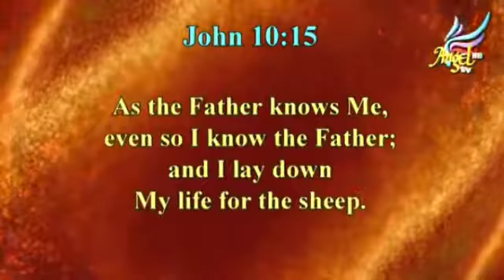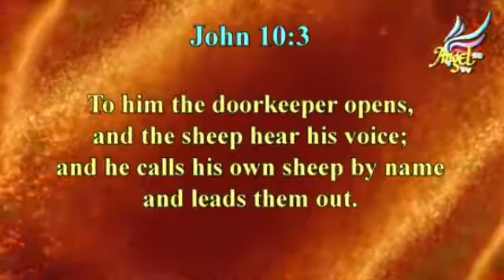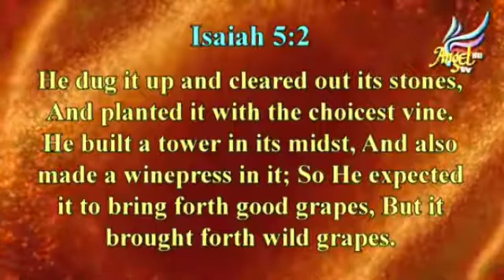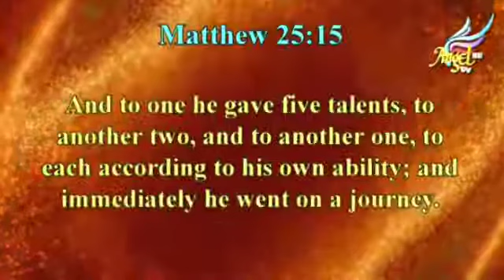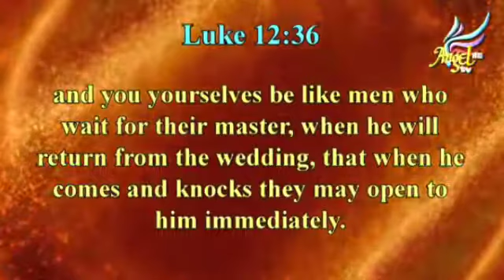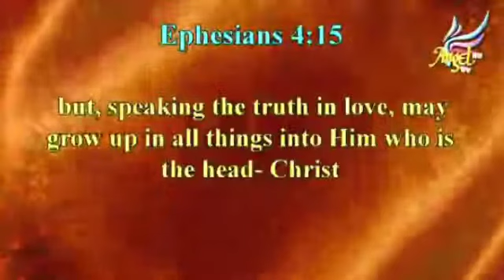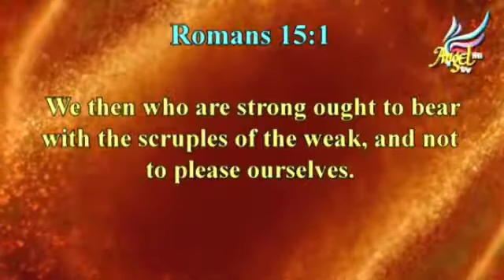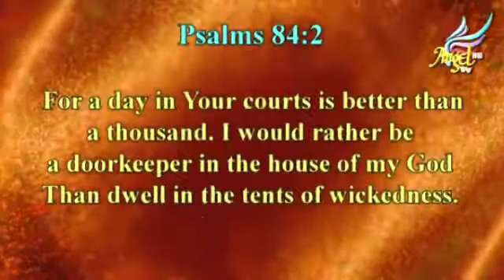CROSS FIRE - Ep - 22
REV. JAMES SINGH delivers the end time messages.